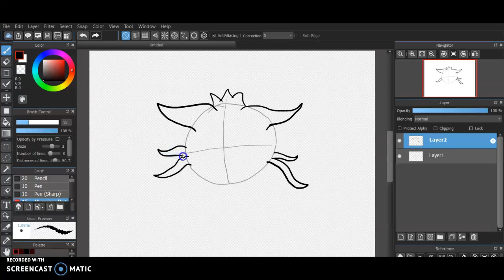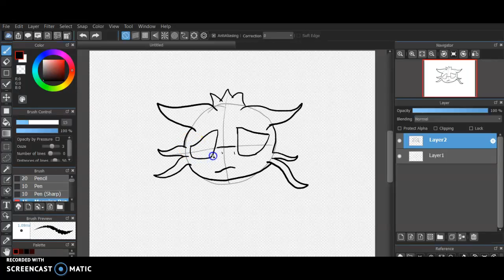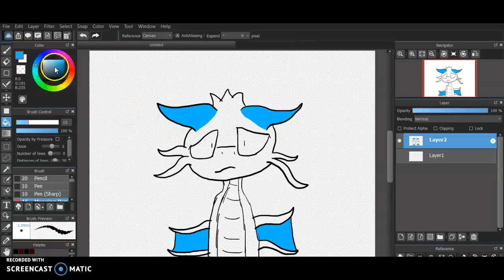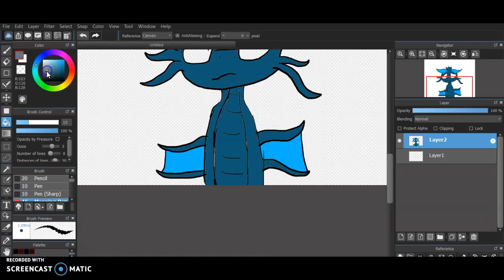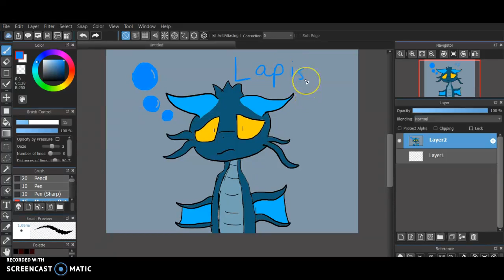Drawing My OC Lapis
So, I have the flu. Which means I get to hang out with Rebel(Silver)! She posted her drawing her OC Thistle, and it inspired me, so I drew Lapis! My main OC! She's a Gemstone Water Dragon (I created the species :O) and she is my smol bab (3